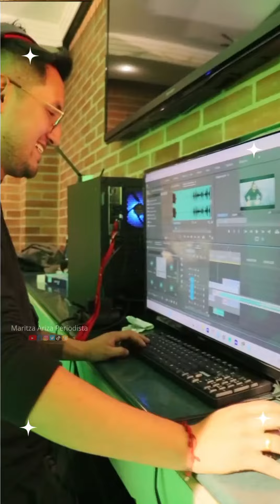🕵️‍♂️ Me uní a CITADEL como espía😎 🪂Prime Video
Ya se encuentra disponible la nueva apuesta de PrimeVideo, una serie está producida por los hermanos Russo y protagonizada por Richard Madden (Juego de tronos) y Priyanka Chopra Jonas (Matrix Resurrections, 2021). Una propuesta muy ambiciosa que busca crear una franquicia global con spin-offs que se están desarrollando actualmente en Italia y la India. La serie, que nació como una idea personal de la directora de Amazon Studios (Jennifer Salke), tuvo su presentación oficial en el festival SXSW en Austin. Y llega ahora con sus dos primeros episodios, aunque la temporada completa cuenta con un total de seis, que se entrenarán semanalmente.